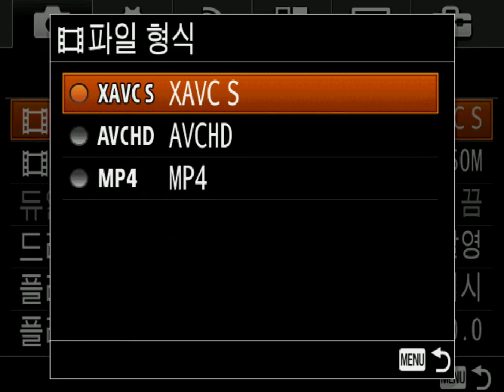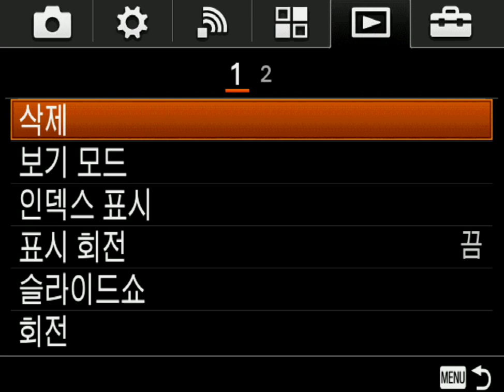Sony a7 II menu